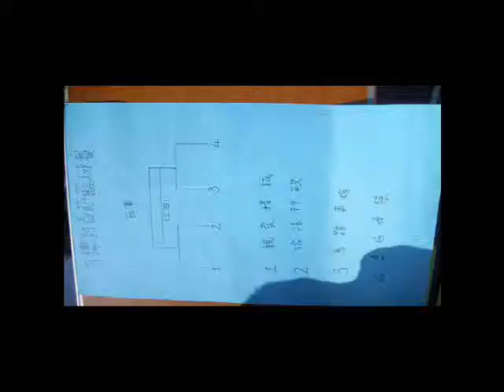古樓村春節活動球類比賽PART1